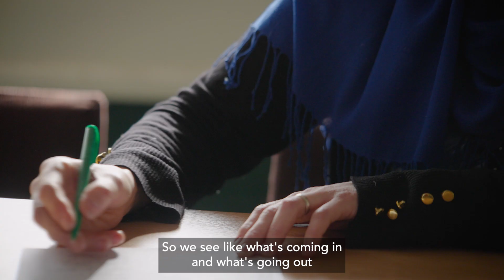British Gas Energy Trust Liverpool funded project Energy Projects Plus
British Gas Energy Trust Liverpool funded project Energy Projects Plus tells us why the support they offer is vital for their local community